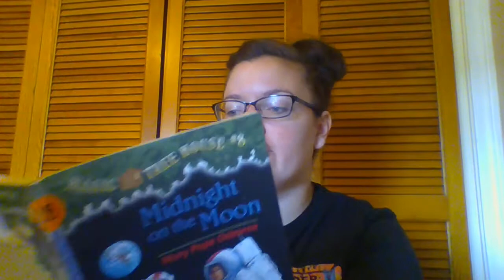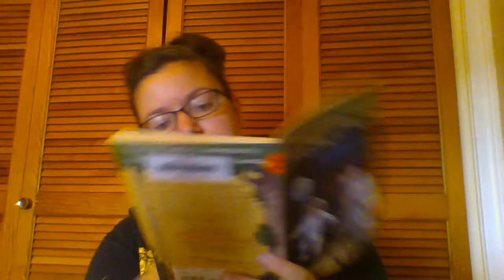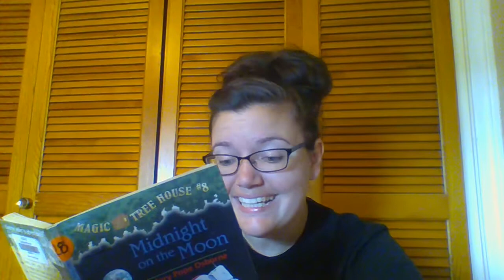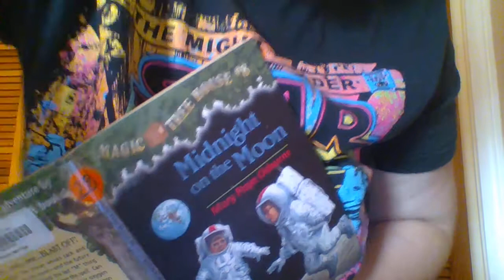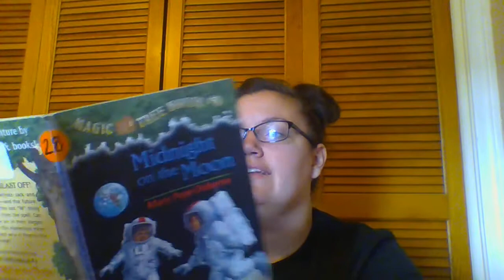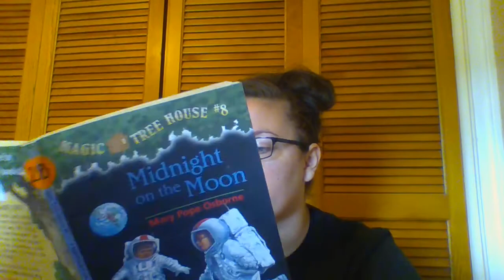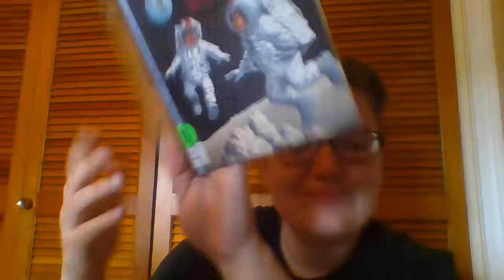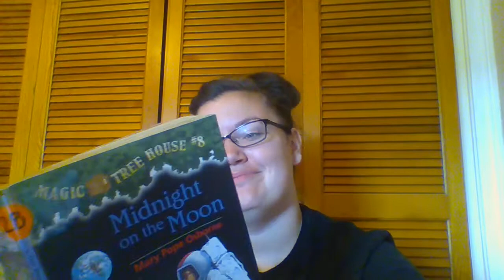Mrs. Roberts MT Book 8 Chapters 1&2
I am reading this series for my students now that we are out of school. We are starting Book 8 in the Magic Tree House Series: Midnight on the Moon. I hope my students know I miss all of them and hope they are making the best of this time apart.